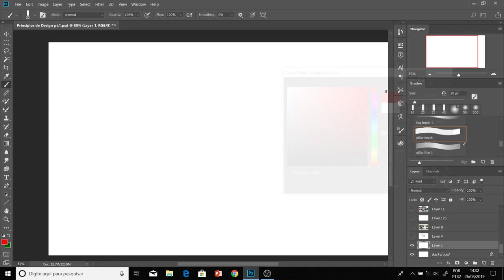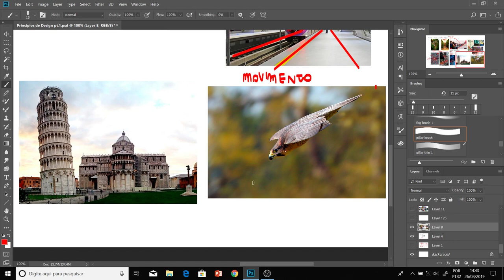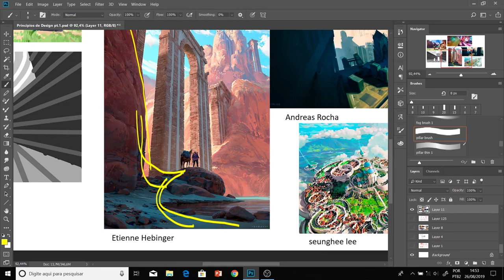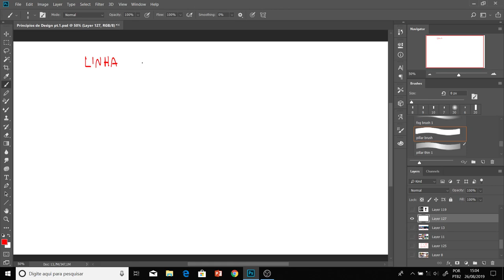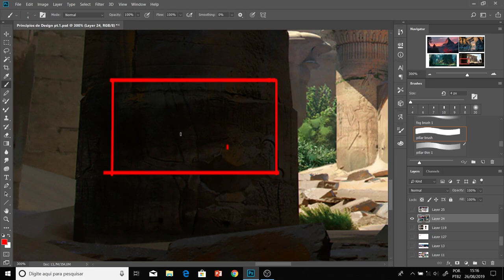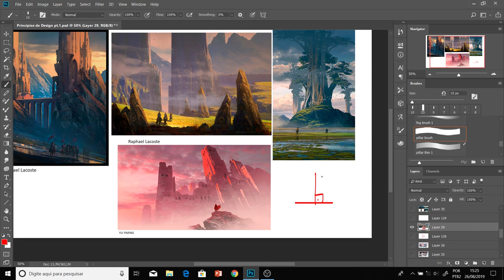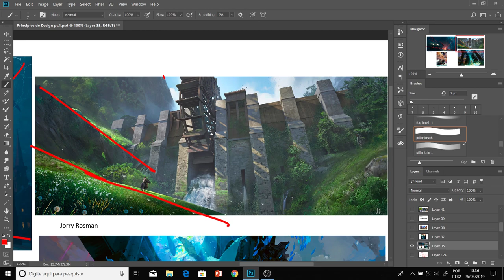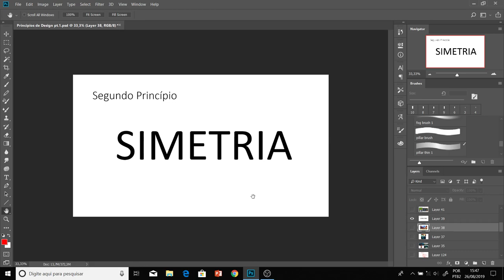Concept art de CENÁRIOS com KEVIN GNUTZMANS [1 de 3] | WORKSHOP SKILLTREE CURSOS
Parte 1 de 3 do WORKSHOP com KEVIN GNUTZMANS, concept artist de cenários.
Essa é uma gravação da oficina gratuita disponibilizada pela SKILL TREE.

A Skill Tree é um projeto independente de ensino das artes digitais.  Conheça mais sobre as nossas ideias !